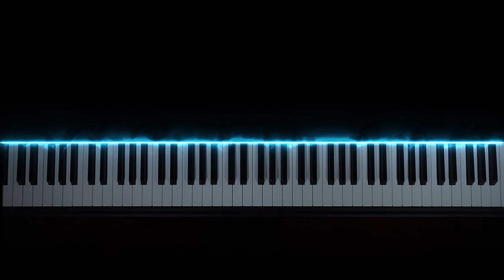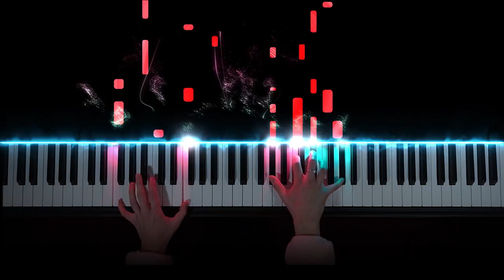Squid Game - Fly Me To The Moon (Piano Version)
Squid Game - Fly Me To The Moon - piano version / cover
오징어 게임 Ojing-eo Geim 피아노 커버

My Setup:
🎹  Piano: Yamaha YDP-163
📹  Camera: Sony Alpha 6400 kit + Elgato Camlink HD
🎧  Sound: Original Yamaha YDP-163 with effects

lyrics:
And let me see what spring is like

Terjemahan Lirik Flay me to the moon

Terbangkan aku ke bulan
Biarkan aku bermain di antara bintang
Biarkan ku melihat seperti apa musim semi
Di Jupiter dan Mars
Dengan kata lain, genggam tanganku
Dengan kata lain, kasih, cium aku

Penuhi hatiku dengan lagu
Dan biarkan aku bernyanyi selama-lamanya
Hanya kau yang ku dambakan
Yang ku puja dan ku kagumi
Dengan kata lain, jujurlah
Dengan kata lain, aku mencintaimu